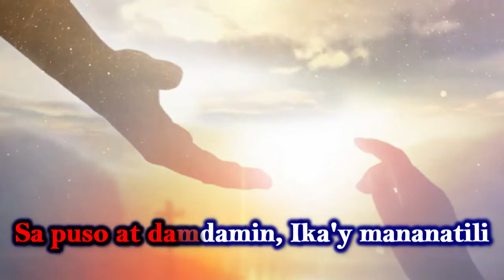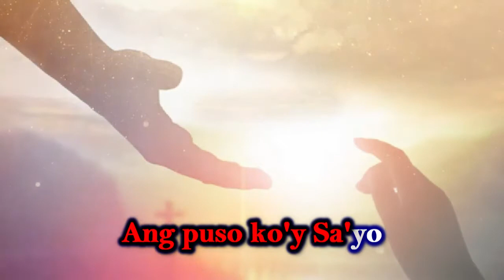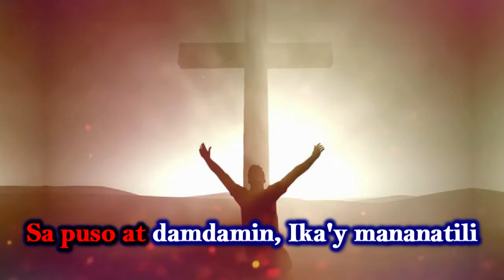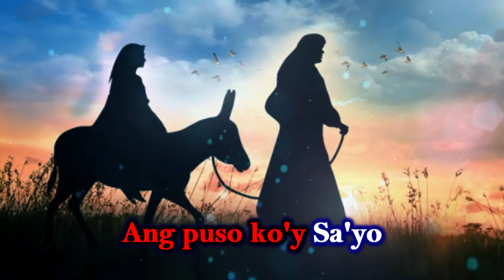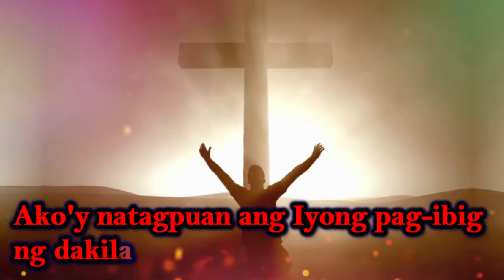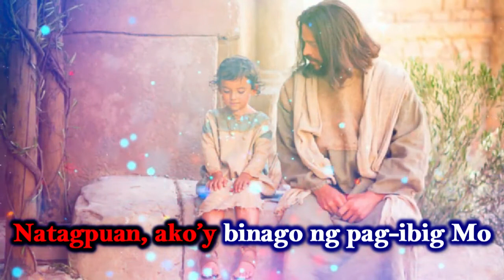Natagpuan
Credit: Hope Filipino Worship